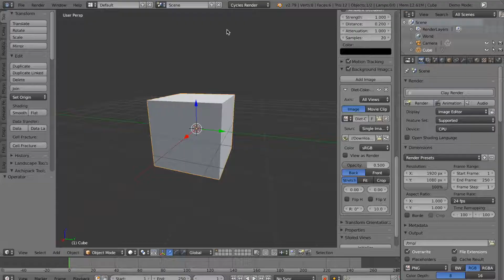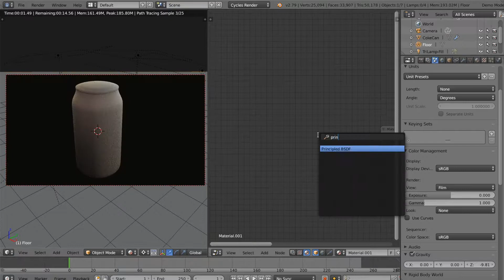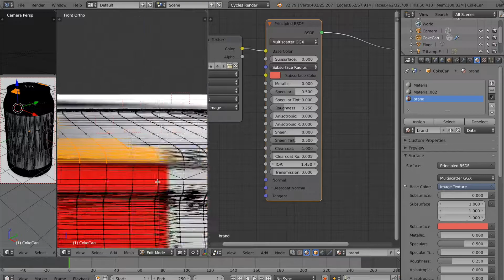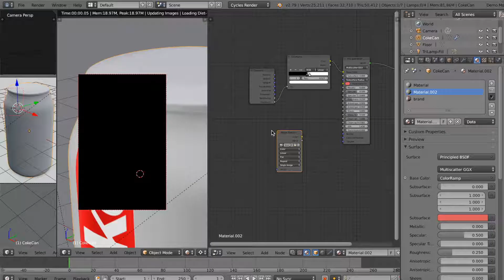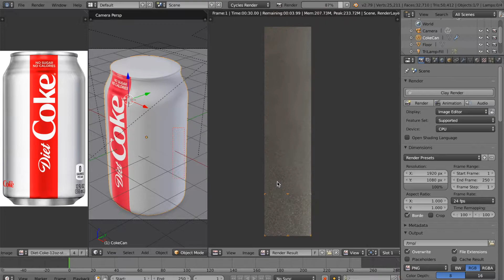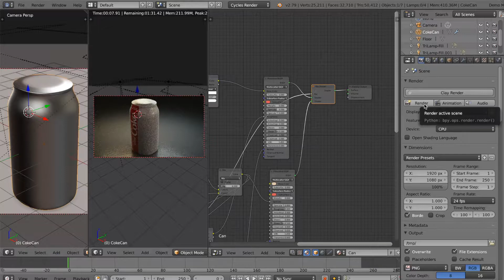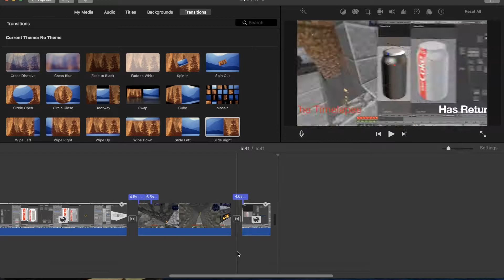Coke Can Time Lapse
I made a coke can timelapse. The Minecraft mining session ends at 5:27.